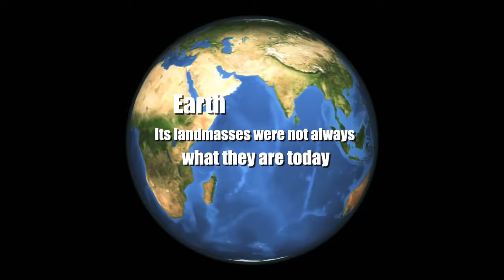Earth 100 milion years